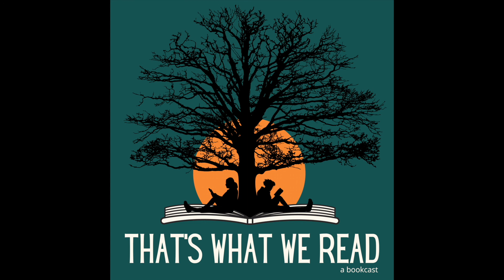Episode Two: Winter In The Blood by James Welch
We chat about the movie adaptation (and its inaccuracies), meaning of the title and history behind the terms "Indigenous," "Native or Native American," and "Indian."